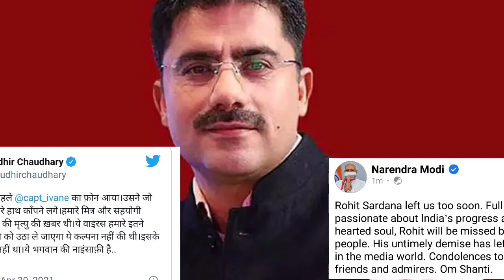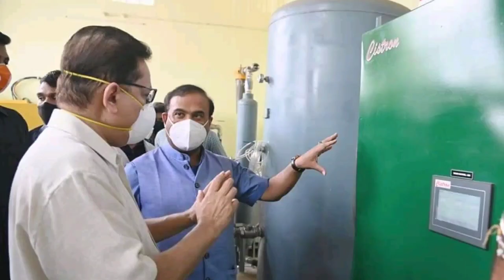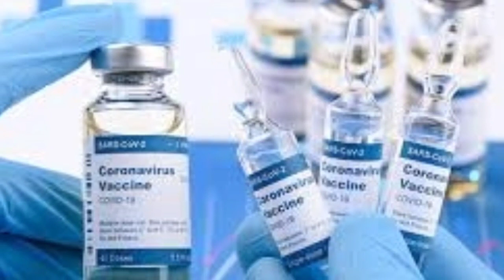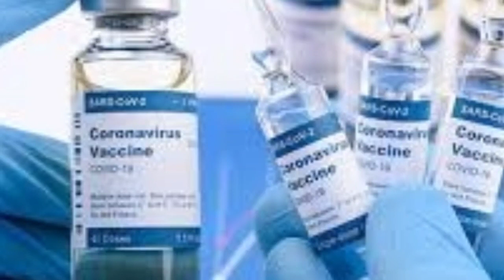Today Corona Big Breaking News ll All India Latest Update ll সন্ধ্যার ১০টি গুরুত্বপূর্ণ তাজা খবর